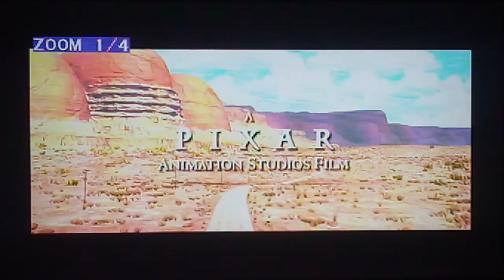Cars (2006) Special Exclusive Sneak Peek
Go behind the scenes from the creators of Finding Nemo, Toy Story, Monsters Inc. and A Bug's Life where where you experience the world of Cars and meet some terrific cars characters. Explore the open wonders of Radiator Springs and discover the meaning of true friendship to make a difference. So, keep an eye out on the road ahead.